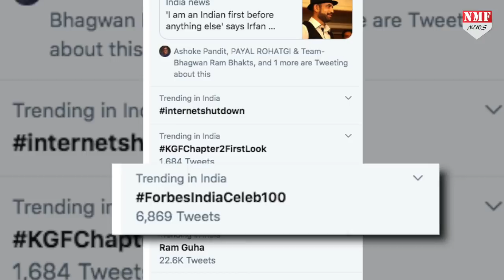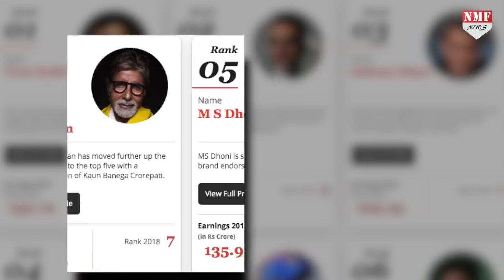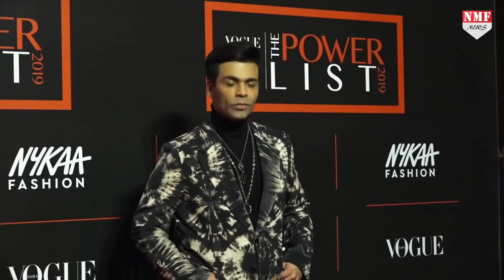Forbes Richest Celebrity India 2019 | Salman | Akshay | Virat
हर साल की तरह इस साल भी Forbes India ने साल 2019 के टॉप 100 सबसे Richest Celebrities की लिस्ट जारी कर दी है…चलिए बताते हैं आपको कौनसा star किस position पर है…